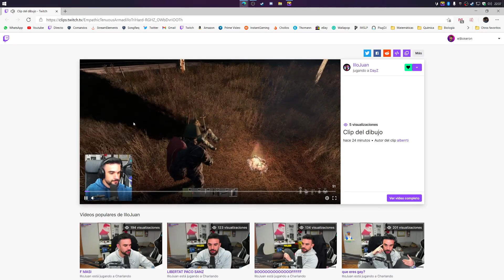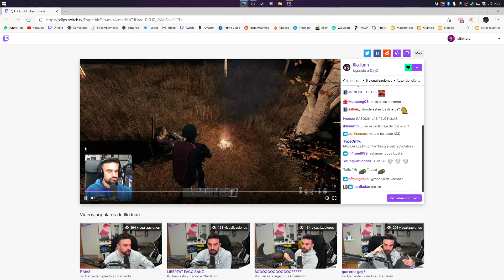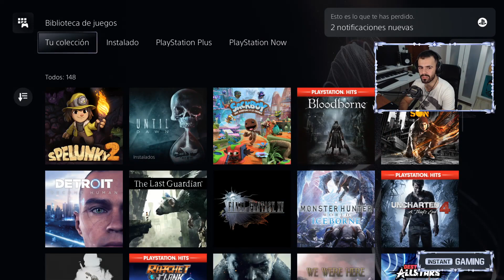Buenas noches | Boffborne #6 | [Bloodborne]